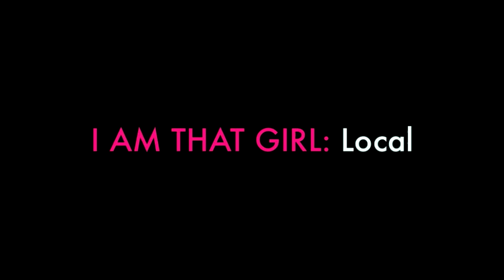I AM THAT GIRL: Local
Our local chapters put into practice the beliefs that are the foundation of I AM THAT GIRL - collaboration instead of competition, contribution instead of consumption. They're building support networks for communities across the world! Find a local chapter in your city or start your own

OUR MISSION
I AM THAT GIRL is building online and local community devoted to inspiring and empowering girls to discover their innate worth and purpose.

OUR WHY
Because girls deserve to love themselves.

By building community and providing girls with a safe space to have meaningful and mindful conversations, we enable girls to have a higher sense of self worth. Inspiring girls to think for themselves, speak their truth and discover their purpose will ultimately leave them pursuing the best version of themselves.

The media plays a dominant role in influencing girls' perceptions of the world around them, as well as helping them to define their sense of self. The current state of unhealthy media is a global health crisis for girls; causing mental, physical and emotional illness. We seek to be a solution by providing our community with healthy media that lifts girls up instead of breaking them down.

THAT GIRL resides in all of us; all ages, ethnicities, classes and religions.

THAT GIRL is the best version of each of us. She's compassionate, honest, and contribution-minded. While she is forever a work in progress, she seeks to be confident in her own skin. She thinks for herself and speaks her truth.

Through our community, both on- and off-line, we provide media that inspires conversations that matter.

I AM THAT GIRL : Media is a premier online destination for girls to watch and engage with IATG content.
I AM THAT GIRL : Local is a worldwide network of local chapters who are the audience and creators of IATG media.
I AM THAT GIRL : Live are live events that entertain, inspire and educate our community.

OUR CREEDO
Being THAT GIRL is an identity, a responsibility, and an opportunity for us to stand for something bigger than ourselves and to lift each other up. Being THAT GIRL means that we recognize our worth, that we're perfectly flawed and sublimely beauty-full. Every time we look in the mirror, we are reminded that we are the author of our own lives, that we believe in the power of our dreams, feel gorgeous inside and out and we reinvent ourselves in to whoever we choose to be. While we're certainly out to change the world, we must first start with ourselves. So join our mission, rock this world and be THAT GIRL!